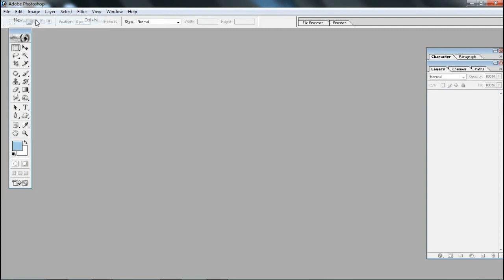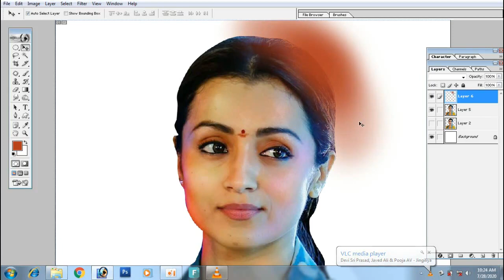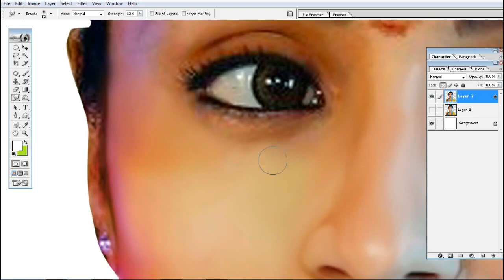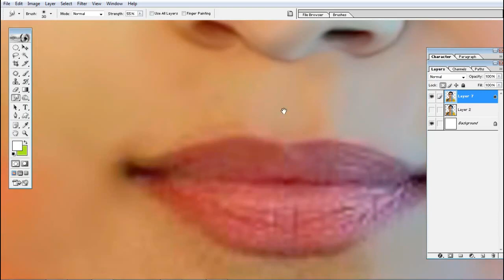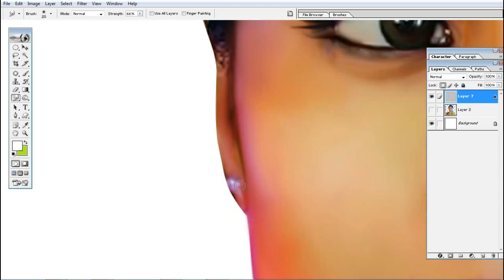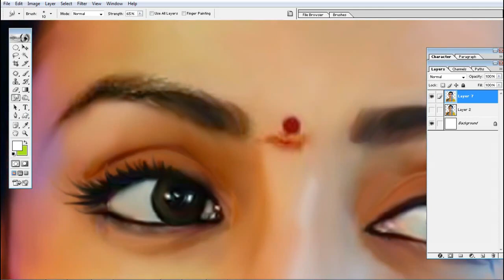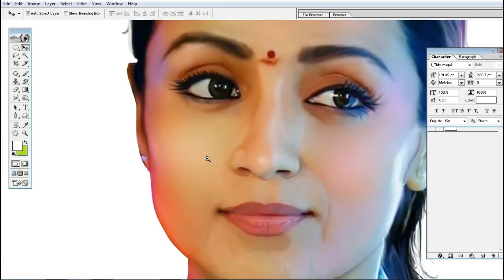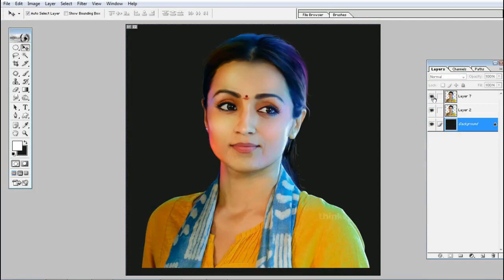Digital painting and Skin, Coloring, Hair simple Method photoshop totourial in Tamil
Digital painting and Skin,
Coloring, Hair simple Method photoshop totourial in Tamil,
Oil painting and Origina Artist work,
Skin smudge, and Hair coloring.